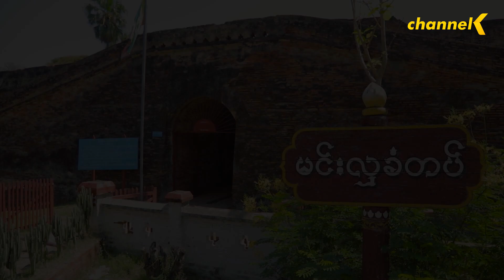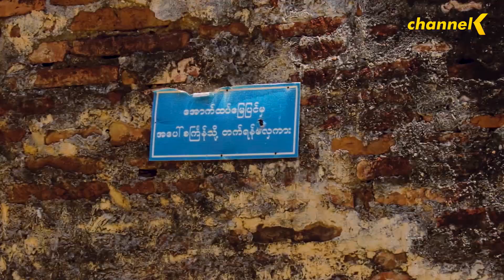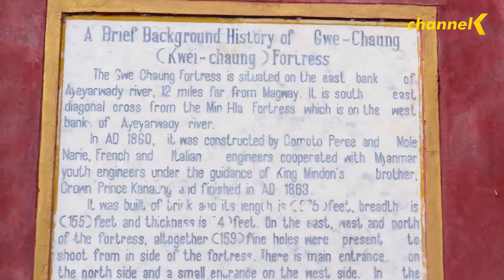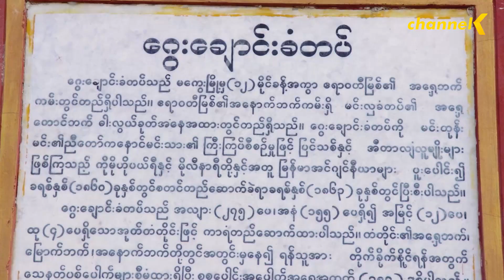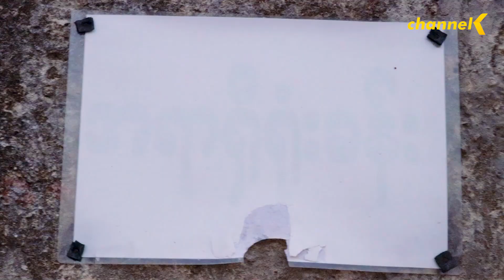Solo Myanmar - မကွေးခရီးစဉ် အပိုင်း (၁)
မကွေးခရီးစဉ် အပိုင်း (၁) ကနေကြိုဆိုပါတယ် ပရိသတ်ကြီးရေ..
ဒီတစ်ပတ်မှာတော့ မင်းလှခံတပ်ကိုလေ့လာရင်း ဧရာဝတီမြစ်ကြောင်းကြီးရဲ့ အလှအပတွေကို အေးမြတ်သူနဲ့အတူလိုက်ပါခံစားဖို့ ဖိတ်ခေါ်လိုက်ပါတယ်...